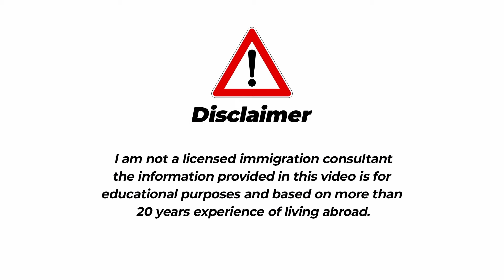Canada Work Permit 2024 ( How To Move To Canada In 2024 )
This video is how to move to Canada in 2024 and Canada Work Permit 2024 .  Are you considering a move to Canada in 2024? This step-by-step guide will help you navigate the process and ensure a smooth transition. From obtaining a visa to finding the right neighborhood, we cover everything you need to know to make your move a success. Get ready to start your new life in Canada with confidence! 00:00 - Introduction 01:15 - Understanding the visa process 03:30 - Finding a job and securing housing 05:45 - Settling into your new community 07:10 - Understanding Canadian culture and customs 09:00 - Final tips for a successful move Whether you're moving for work, school, or simply for a change of scenery, Canada has a lot to offer. Let us help you make the most of your relocation experience and start your Canadian adventure on the right foot.

In this video, we'll be discussing everything you need to know about the Canada Work Permit for the year 2024.

Link to read up on this programme

Websites to look for jobs in Canada

Email to book one to one consultation or discuss any business

Similar videos